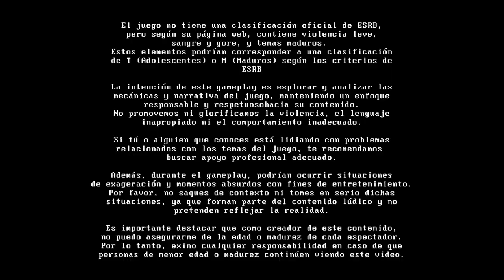Bajando a las minas por el valioso hierro... - VintageStory VintageCraft #12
Spoiler: Baje por hierro... encontre. nada (?)

Mods usados en este gameplay:
-BetterRuins (Content) 0.2.2
-Buzzwords (Code) 1.4.0
-Carry On (Code) 1.5.0
-CommonLib (Code) 2.2.0
-Feverstone Wilds (Code) 1.4.1
-Helve Hammer Extensions (Code) 1.5.1
-HUD Clock (Code) 3.3.0
-Joy of Sailing (Code) 1.1.0
-More Animals (Code) 1.2.4
-Nails and Strips Clay Mod (Content) 1.0.1
-Pet IA (Code) 1.8.0
-Player Corpse (Code) 1.8.0
-Primitive Survival (Code) 3.2.7
-ProspectorInfo (Code) 4.3.0
-SimpleWindDirection (Code) 1.0.2
-Still Useful Stuff (Code) 1.2.0
-Creative Mode (Code) 1.18.15
-Essentials (Code) 1.18.15
- VS Quest (Code) 0.5.0
-Survival Mode (Code) 1.18.15
-Wildcraft Trees (Code) 1.2.4

Videos nuevos cada dos días aproximadamente...

Datos Tecnicos:
-Notebook: Victus HP Laptop ( i7 )
-Microfono: Samsung A23
-Capturadora: Xbox Game Bar Ver. 5.822